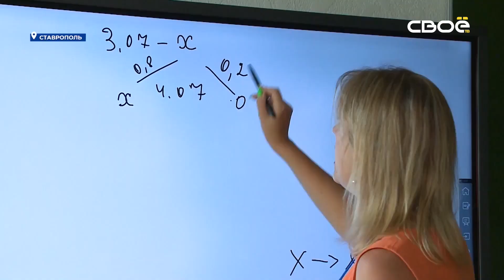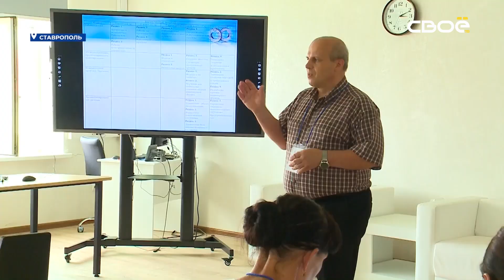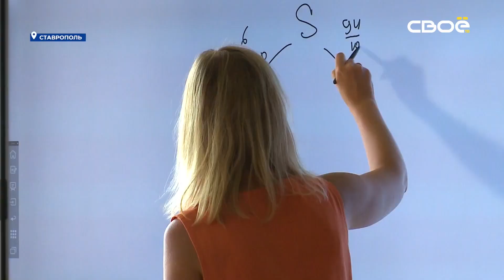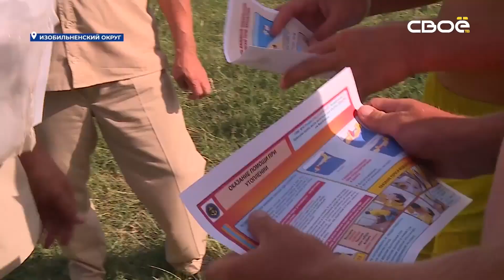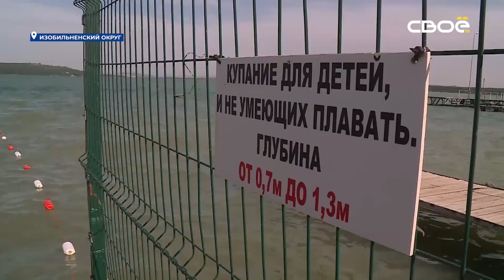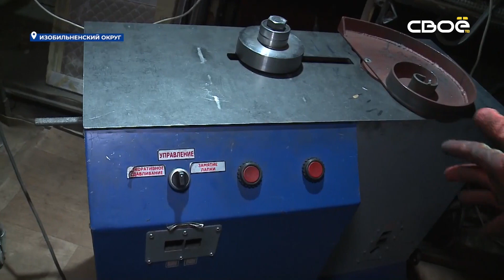Новости на Своём от 12 июля 2022 г. 8:30